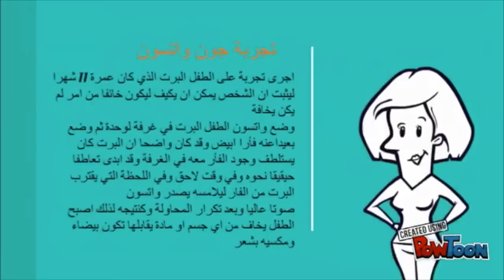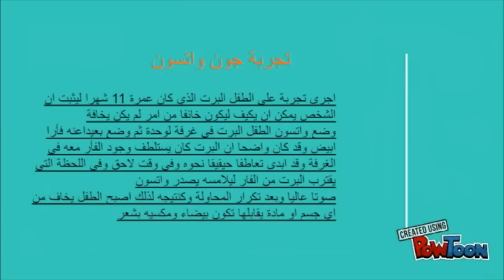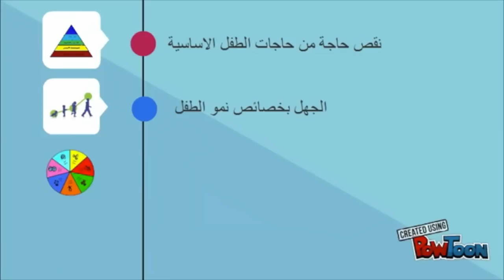رواق : معنى السلوك و أسباب اساءة الطفل للسلوك